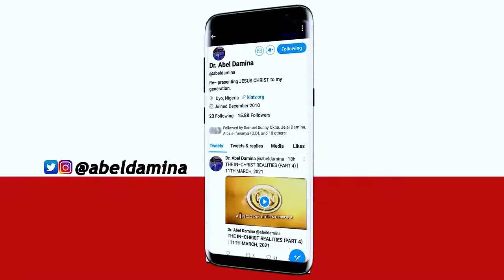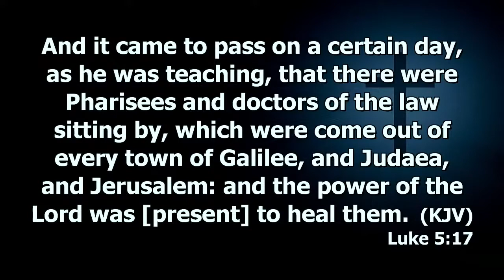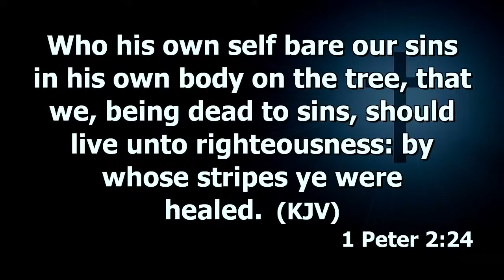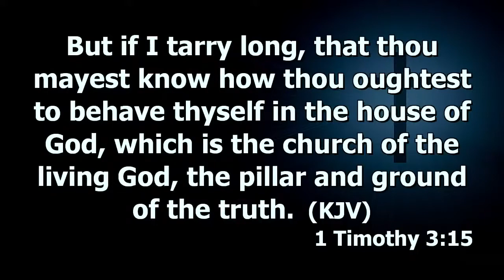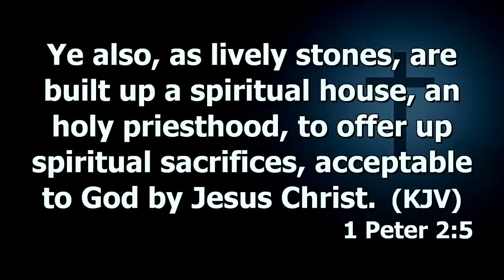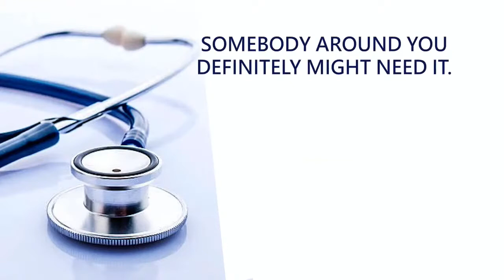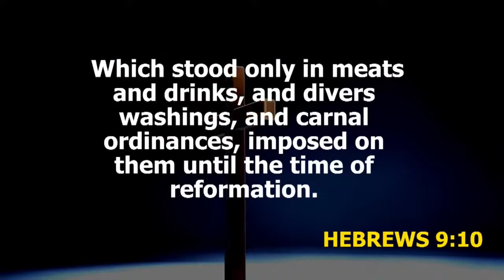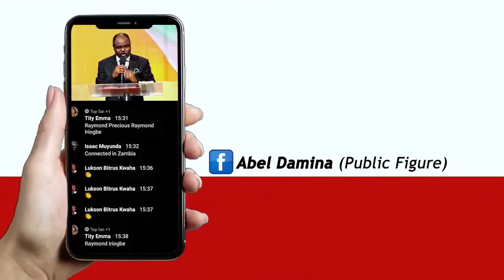Healing, Miracles, Sign & Wonders (Creating An Enabling Environment) Prt.8 | Dr. Abel Damina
HARVEST OF HEALING, MIRACLES, SIGNS AND WONDERS   16TH APRIL, 2021
Haggios Graphai